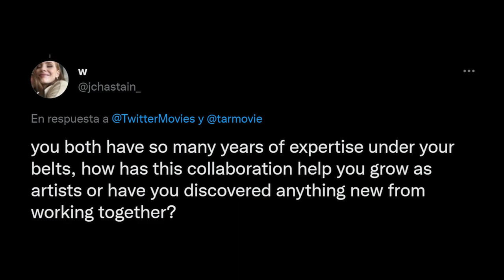Cate Blanchett y el cineasta Todd Field responden sobre su nueva película | Tár (2022)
ENTREVISTA SUBTITULADA AL ESPAÑOL (ACTIVA LOS SUBTÍTULOS)

Cate Blanchett estrena su más reciente película "Tár", junto al director Todd Field. Ambos responden preguntas de Twitter sobre la realización de la película y la preparación de Blanchettr para interpretar el complejo rol de Lydia Tár.

FUENTE:
Twitter Movies